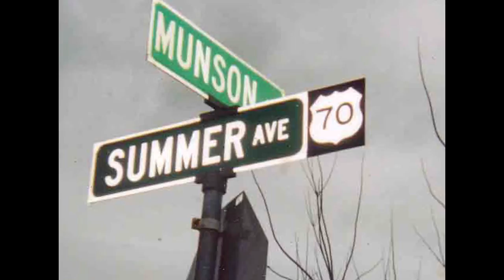Mission Impossible (TV Theme) Piano Cover Lesson in Gm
Cover Lesson on Mission Impossible with chords and lyrics.   Woohootiehoo and Best of luck! BEATLES GUITAR LESSONS

... munsonmusiclive music lesson cover SONGBOOKS